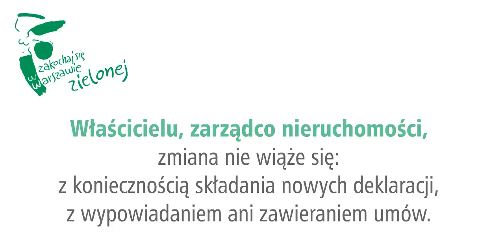Nowy system gospodarowania odpadami komunalnymi na terenie 8 dzielnic Warszawy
Spot informuje o nowym systemie gospodarowania odpadami komunalnymi, który będzie obowiązywał od 1 lutego 2014 r na terenie 8 dzielnic  (Pragi Południe,  Pragi Północ, Rembertowa, Wawra, Wesołej, Śródmieścia, Ursynowa i Wilanowa).